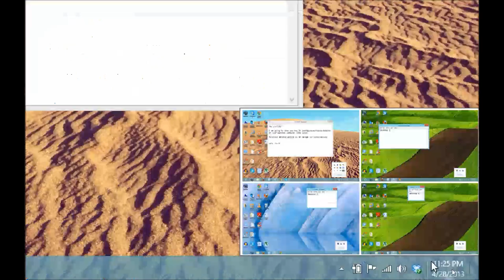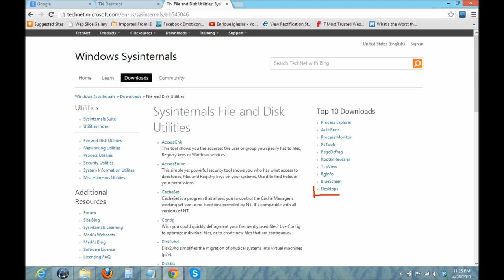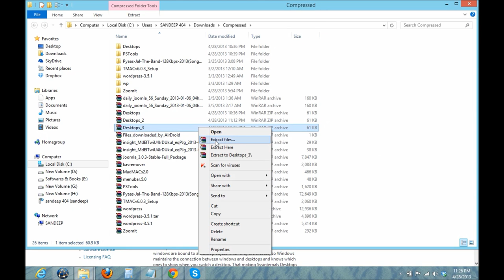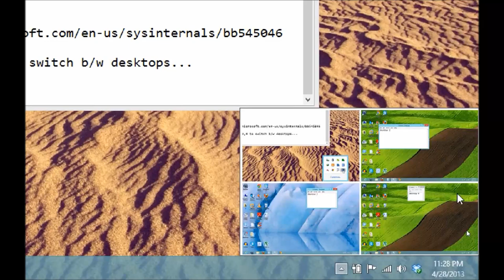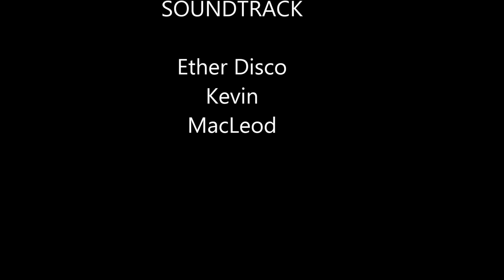How to get Multiple Desktop Screen on windows computer for free.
Use multiple desktop on your computer to make your work easier.